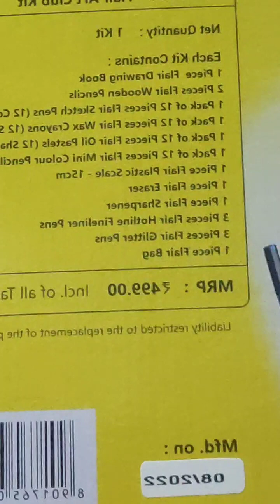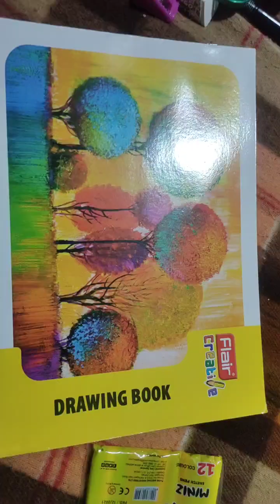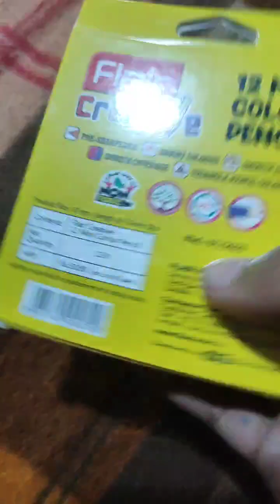🙂 FLAIR 🙂 ART 🙂 CLUB 🙂V'D 🙂 crafts 🙂